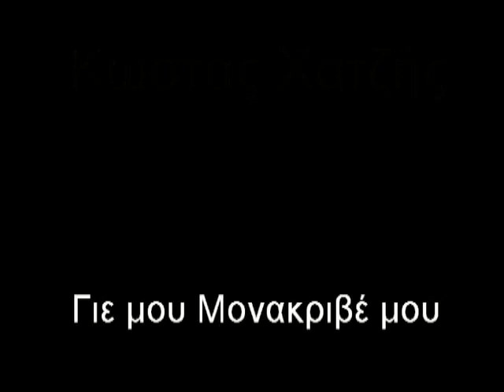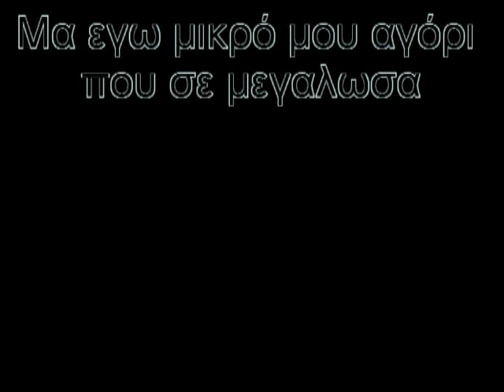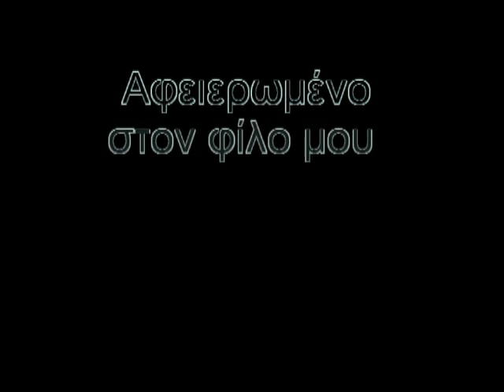Kostas_Xatzis-gie mou monakrive mou.mp4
gie mou monakrive mou